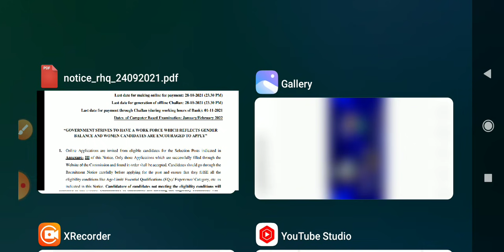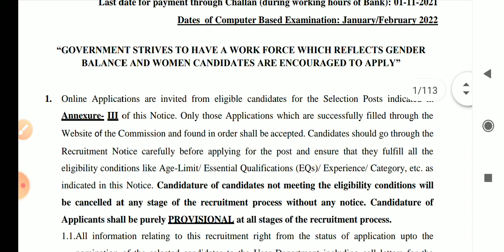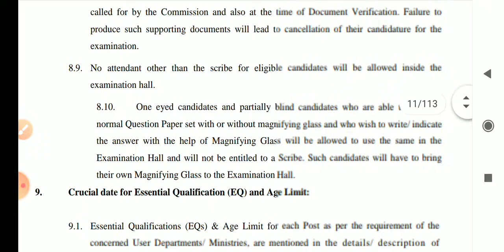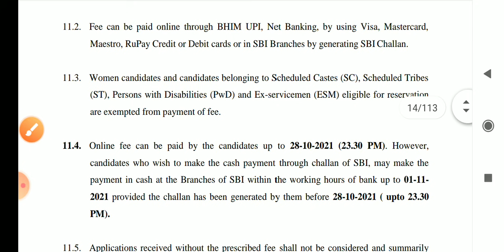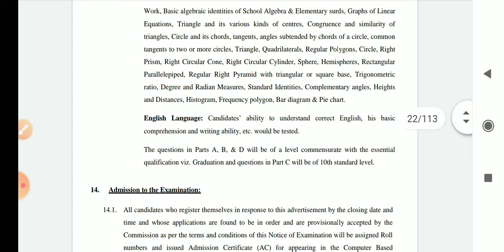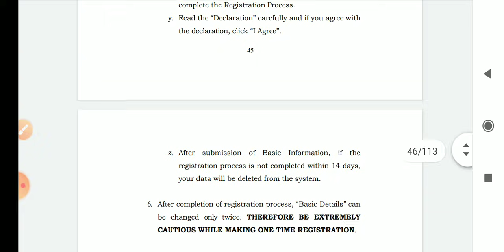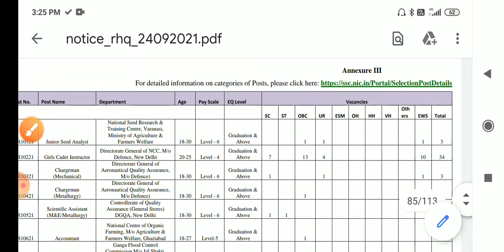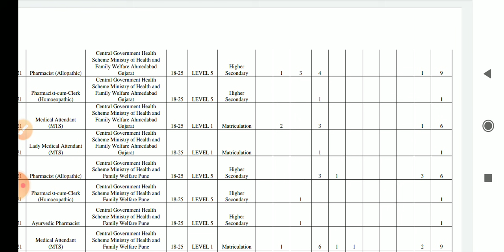ssc vacancy selection post 9 / new ssc Recruitment / ssc new vacancy in 2021 / ssc vacancy 2021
Discounted price पर mock test परचेज कीजिए और आज से लगाना शुरू कर दीजिए - 25000+ Mocks Tests for RRB, SSC & other 390+ Government Exam with Testbook Pass